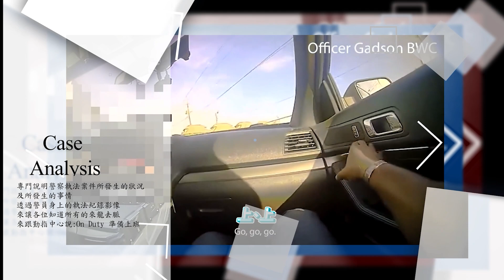失血而死 | GTA IV Complete.Edition | EP.3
↓GTA The Trilogy 俠盜獵車手三部曲終極版(GTA III GTA:Vice City GTA:San Andreas)播放清單↓
💻電腦配備💻
1.電腦種類:筆電
2.筆電型號:ASUS TUF Dash F15 FX516PM
3.中央處理器(CPU):Intel Core i5-11300H 3.10GHz
4.顯示卡(GPU):NVIDIA GeForce RTX3060 6GB GDDR6 6GB Laptop
5.記憶體(RAM):8GB DDR4-3200+Kingston 金士頓 DDR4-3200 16GB 記憶體 (共24GB)
6.筆電螢幕:15.6" FHD (1920 x 1080) IPS-level 144Hz
7.硬碟:512GB M.2 NVMe PCIe 3.0 SSD+ADATA 威剛 HV620S 1TB 外接式硬碟 (共1.5TB)
8.作業系統:Windows10